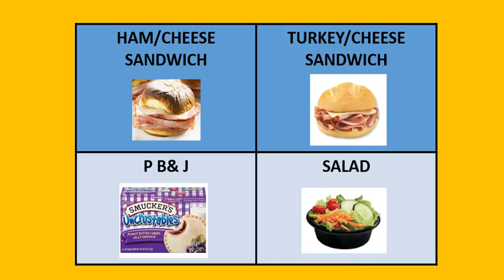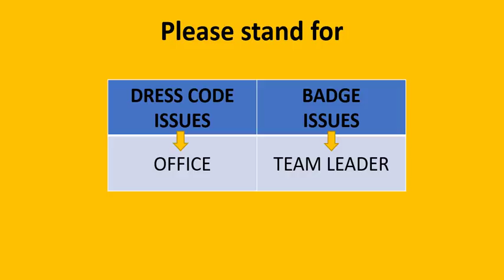MARCH 28 2019